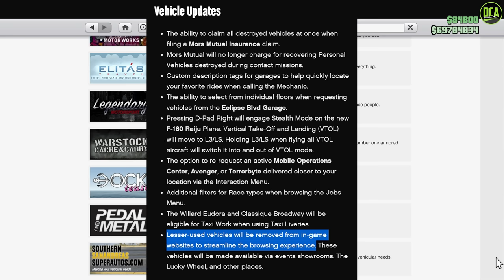GTA 5 - Top 10 Best REMOVED Cars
Almost 200 cars were removed from websites in GTA 5 Online as part of the San Andreas Mercenaries DLC. In this video, I compiled a list of the top 10 cars that should not have been removed from the websites in my opinion.